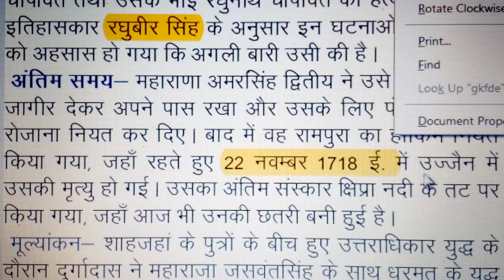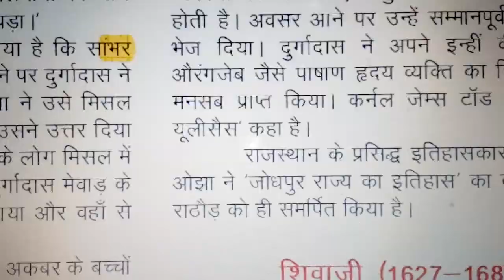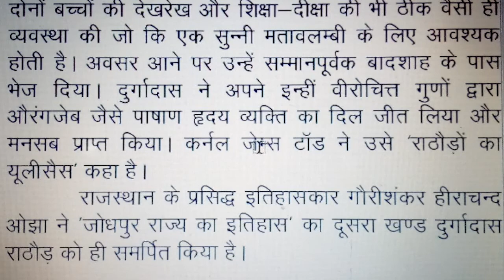Class 12 history chapter 4 in hindi,दुर्गादास राठौड़ का इतिहास, rbse 12th history book 2018,part-2